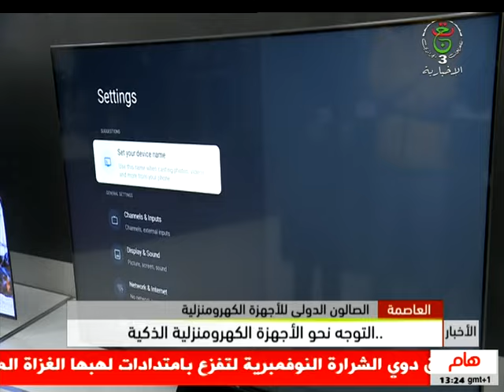العاصمة: الصالون الدولي للأجهزة الكهرومنزلية.. التوجه نحو الأجهزة الذكية